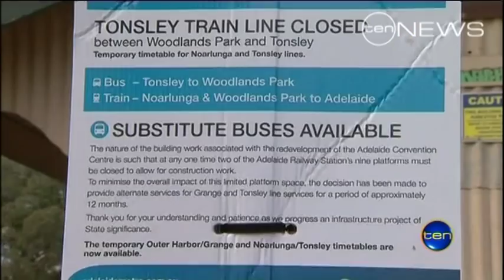Off track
Adelaide rail commuters are being told to expect delays to their daily commute, when the system is closed down and replaced with substitute buses early next year.